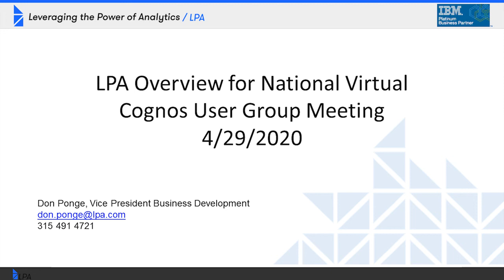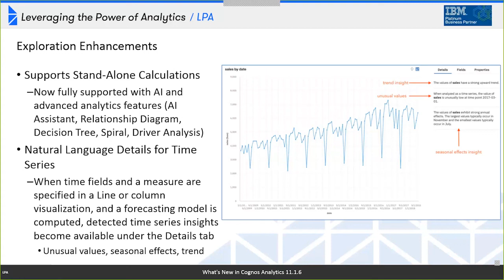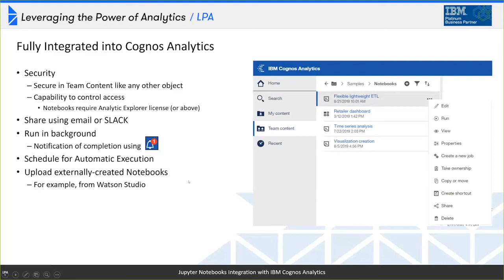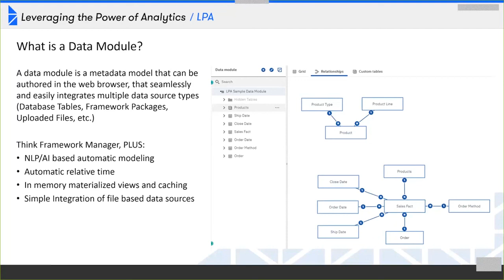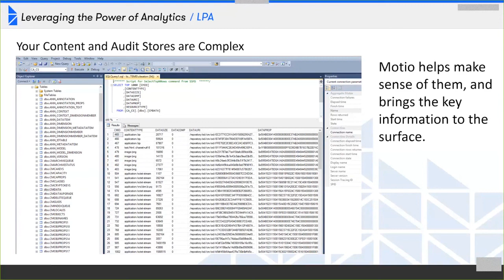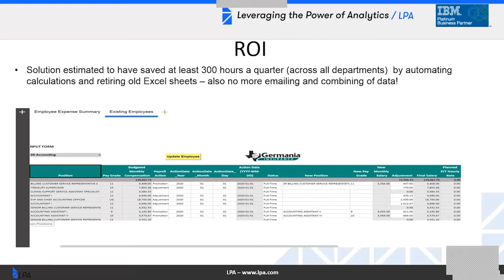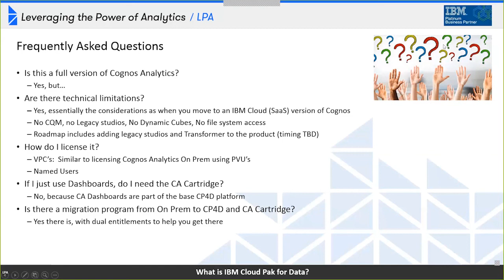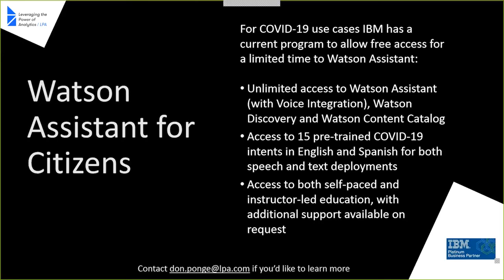IBM Cognos Virtual User Group by LPA- All Sessions - April 29, 2020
Sessions/presentations are:

* What's New in Cognos Analytics v11.1.6 - Rich Chester, Director of Business Intelligence

* Jupyter Notebooks Integration with Cognos Analytics - Muhammad Yahya, Senior Business Analytics Consultant

* Improve Report Performance Using Data Modules & Data Sets - Chris Keaton, Principal Consultant

* Overview of Motio Functionality & Benefits - Chris Keaton, Principal Consultant

* How to Increase the Value of Your Planning Analytics Platform by Applying it to HR/Workforce Planning - Brendan Austin, Director, Financial Performance Management

* What is IBM Cloud Pak for Data - Rich Chester, Director of Business Intelligence

*What is All This Hype About AI & Machine Learning? - David Russell, CTO

*Ask the Experts - Rich Chester, Director of Business Intelligence; Muhammad Yahya, Senior Business Consultant; Chris Keaton, Principal Consultant; Brendan Austin, Director, Financial Performance Management; David Russell, CTO